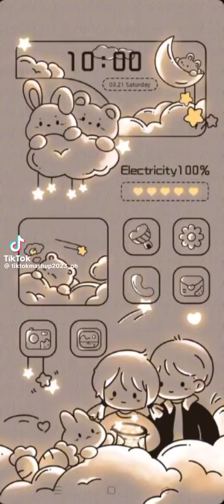December 8, 2023